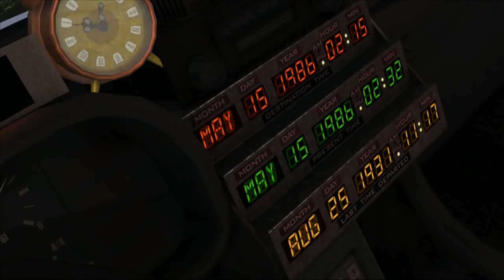Nilesy goes. BACK TO THE FUTURE!: Big Doc is Watching You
TIME (ho ho ho) for a little fun in Telltale Games Back to the Future, lets find out if its any good, eh?! Buy Back to the Future here:

Nilesy goes. BACK TO THE FUTURE! (.the game.)